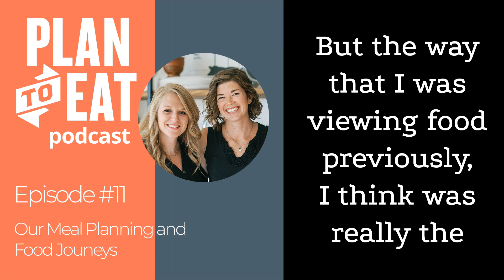Episode #11: Our Food and Meal Planning Journey | The Plan to Eat Podcast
Download and listen to The Plan to Eat Podcast, wherever you get your podcasts!